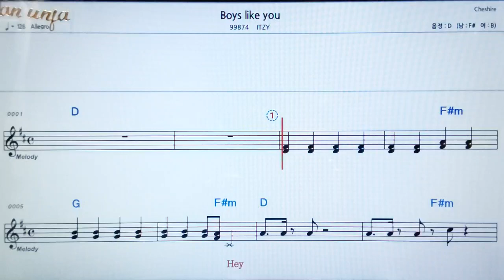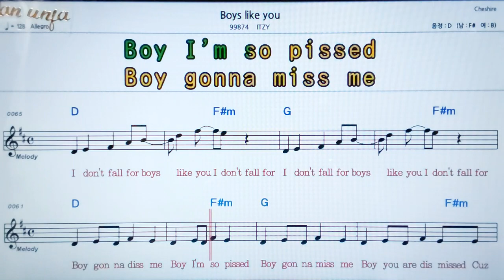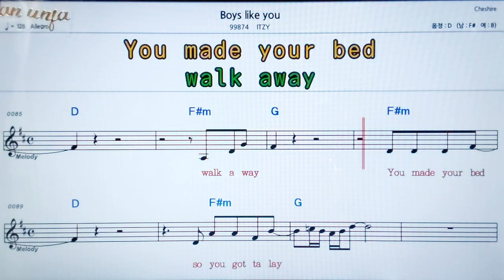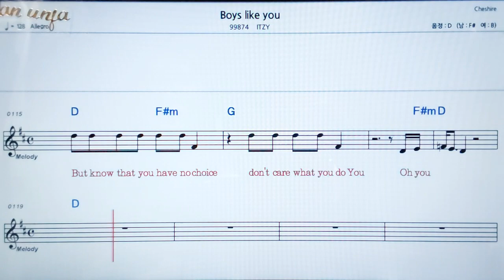Boys like you/ITZY💖팝송: 악보, 코드, ,가사,Karaoke*카라오케 반주